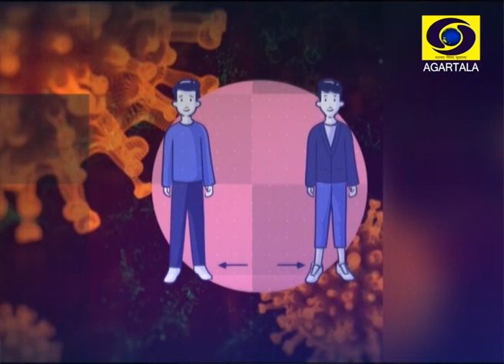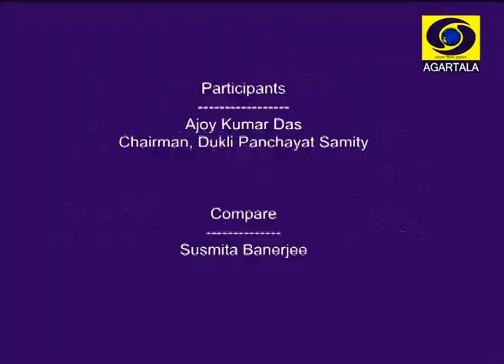Discussion on Covid 19, Guest Ajay Kr Das, Chairman Dukli Panchayat Samity,